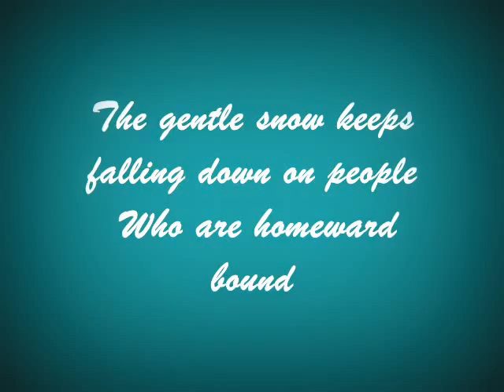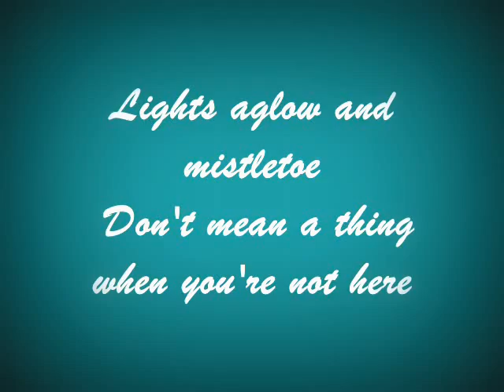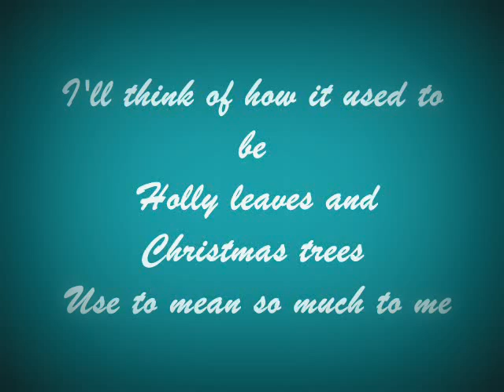Elvis Presley- Holly Leaves And Chritsmas Trees / With Lyrics